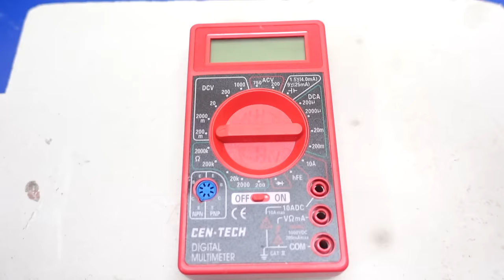RHNB-Multimeter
A red hot nickel ball placed on a multimeter sent in by Aden :)